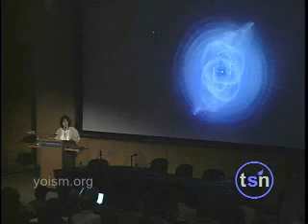Beyond Belief: Carolyn Porco On Science & Religion, Part 3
At the Beyond Belief conference, astronomer Carolyn Porco describes the spirituality inherent in the scientific view of the Universe.

To see what a science-based religion might look like in real life, take a look to see the rest of this three part series (you can also download this video there).  to understand what we mean by "saint" in Yoism and why we refer to Dr. Porco as "Saint Carolyn."